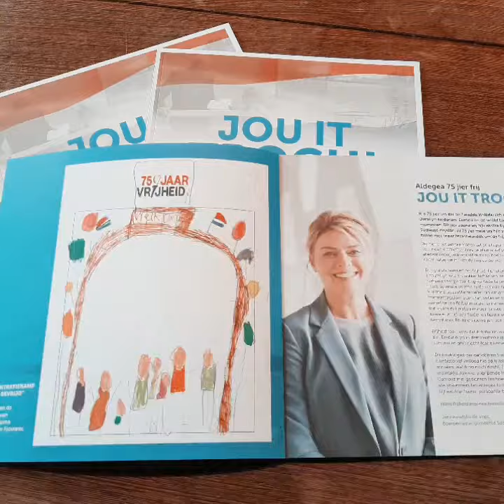Waardevol boekje over Tweede Wereldoorlog gepresenteerd: Aldegea 75 jier Frij- Jou it troch!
Het 52 pagina’s tellende boekwerkje bevat 15 interviews, 22 gedichten geschreven door kinderen. Maar liefst 224 Oudegaasters vertellen wat vrijheid voor hen betekent. De interviews zijn geschreven door een schrijverscollectief van Ying Media Sneek, die het boekje ook uitgaf. Naast historische foto’s maakte Laura Keizer fraaie portretfoto’s van de geïnterviewden en verzorgde Frans van Dam voor een fraaie opmaak. Ook is een infographic en een routeboek voor de ‘Vaar je vrij’ Route opgenomen. De vaarroute is zeker de moeite waard om de verhalen uit het boekje tot leven te wekken. Voor de kinderen zijn er heel leuke opdrachten aan verbonden en men mo langs de route bijvoorbeeld GPS-caches vinden met antwoorden.